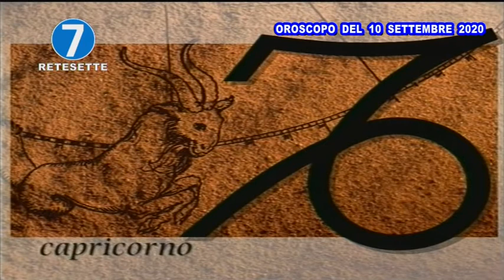RETE 7 OROSCOPO DEL 10 SETTEMBRE 2020